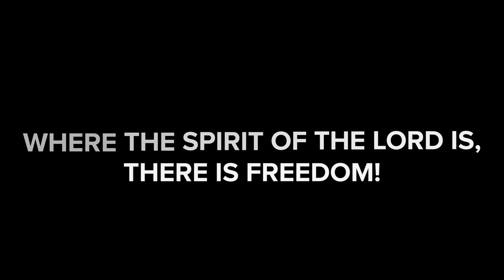interview with Alexis Burns - Connect Church Longview Freedom Stories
In this Interview with Alexis Burns from @ConnectChurchLongview she shares her Freedom Story. She opens up about running with the wrong crowd and living a life of drugs and alcohol.

Are you a creator? Sell your photos and videos and MAKE MONEY!
EASY AND FREE!

🙌🏼 Free photoshop trial. Use it along with me in every tutorial

🔥 Every Piece of gear I own and use!